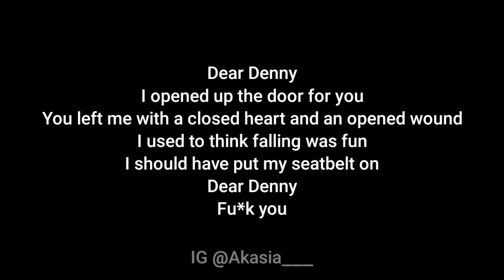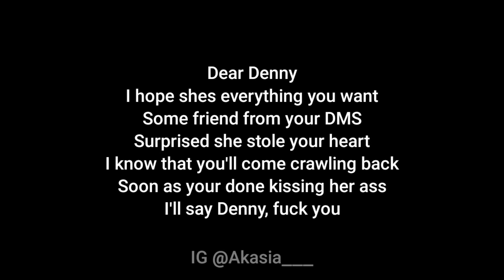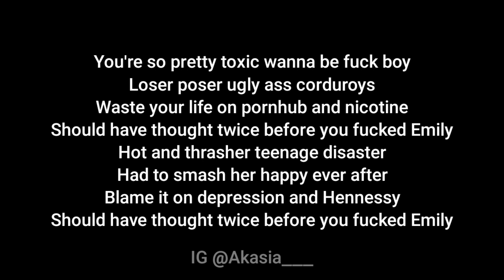Leah Kate - Dear Denny (Acoustic Karaoke)